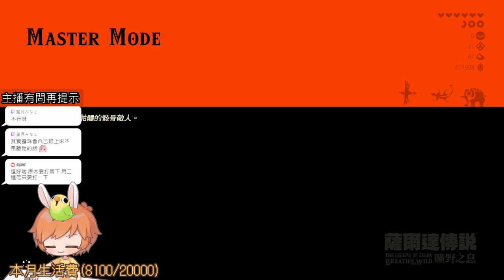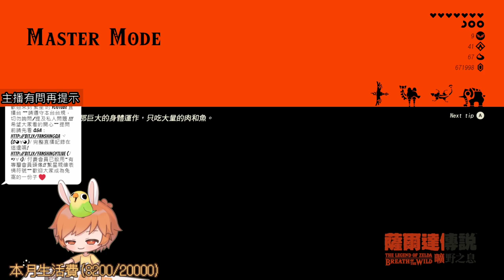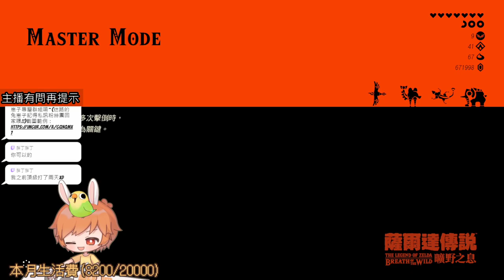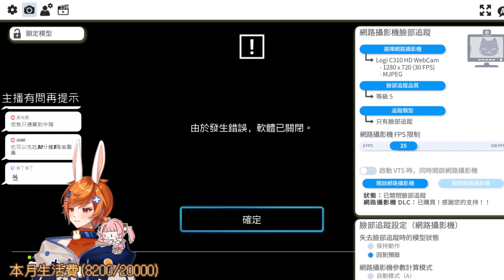【繁星】薩爾達 曠野之息 2023 4 21